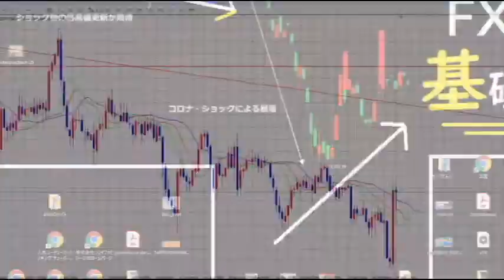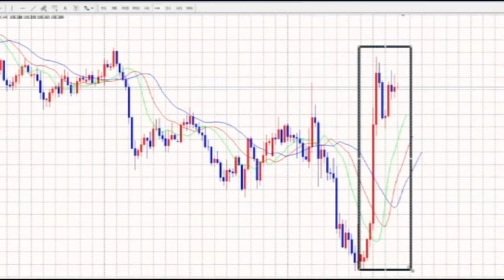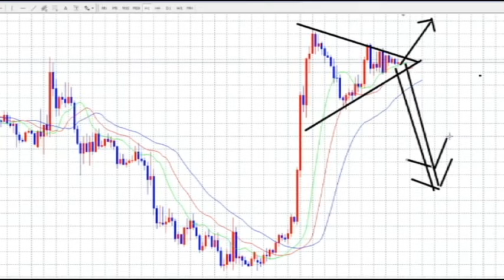【FX】テクニカルSELL